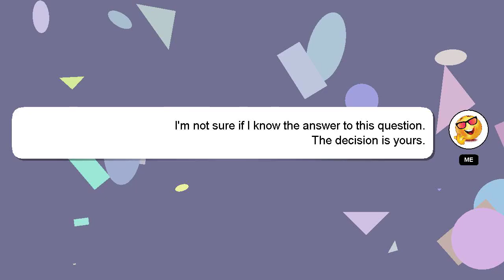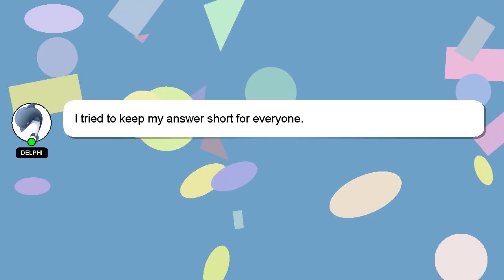How to change the gmail password?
A little intro about me, Howdy, my name's Delphi. I help you answer your questions. - How to change the gmail password?

Don't hesitate to leave a comment or start a chat if you have a more specific question. Your answer will be recognized and valued, and I will 'heart' it to show my appreciation.

*2 What we are experimenting :*